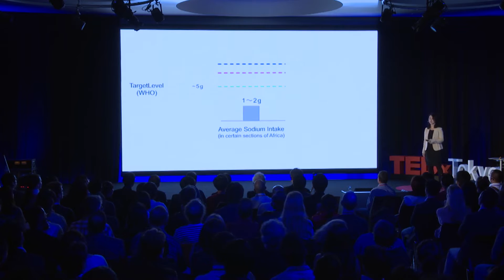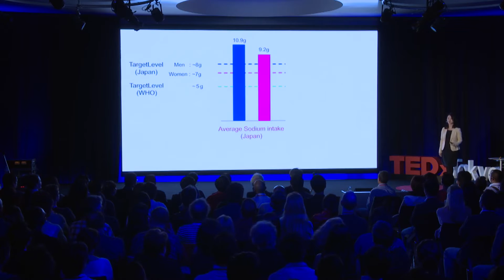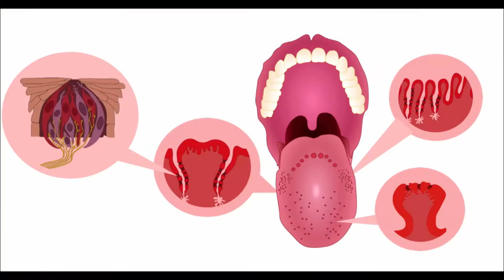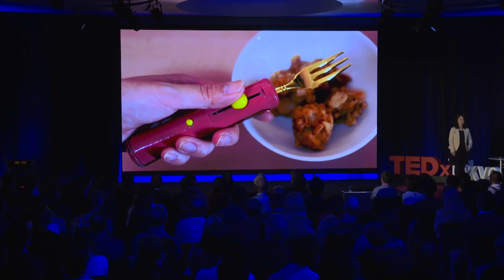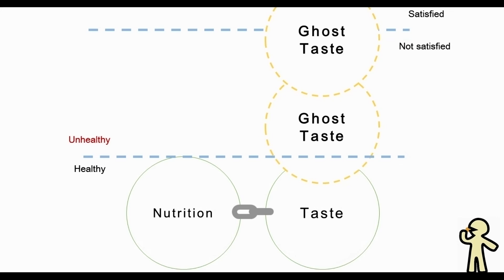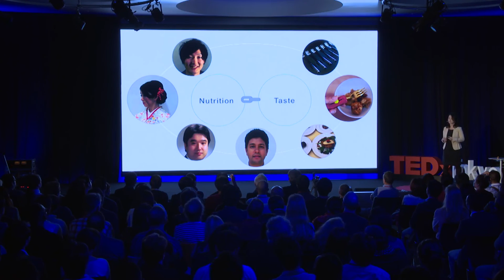Ghost Taste | Hiromi Nakamura | TEDxTokyo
"Humans have five senses, one of them being taste. And Hiromi Nakamura is changing the norms for how taste is experienced using a new technology of the 21st century, electric flavoring, and computer science to solve dietary problems common in this generation.

Humans have five senses, one of them being taste. And Hiromi Nakamura is changing the norms for how taste is experienced using a new technology of the 21st century, electric flavoring, and computer science to solve dietary problems common in this generation. Hiromi was originally a music major at university, but the various types of technology and research used for media art fascinated her, and she eventually made a radical switch to studying human-computer interaction. Starting her research on electric flavoring in 2010, she proposed "A New Food Content Using Electric Flavoring" at 2010's Unexplored IT Talent・Personnel Training Project, and earned the title of “Super Creator.” Over the years she has been refining a prototype of an “electric flavoring utensil,” which controls taste by delivering electricity to the tongue through the food.